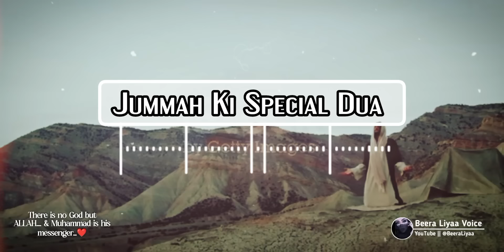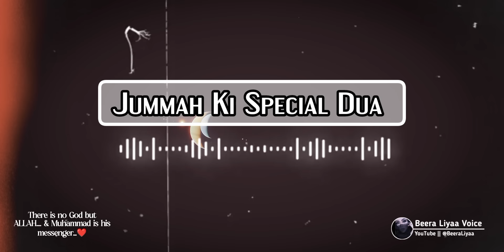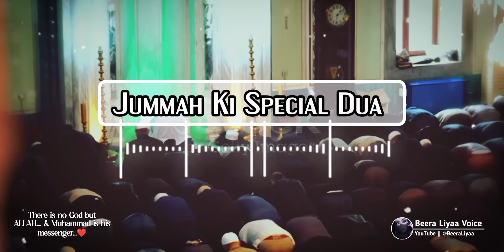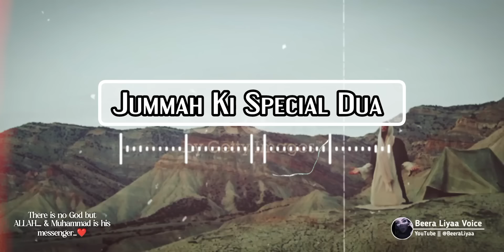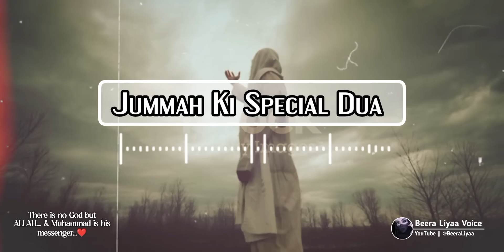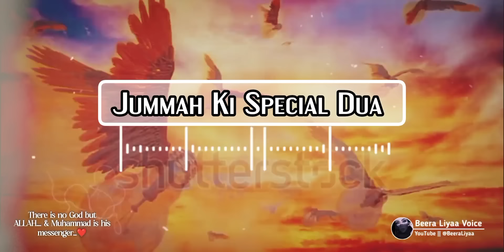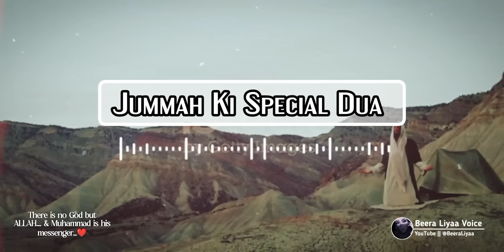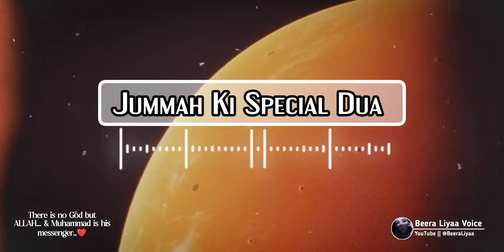Jumma Ki Special Dua // Jumma Mubarak Special Dua // Dua for All Problems // DUA FOR JUMMAH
Creator : Beera Liyaa
Voice : Beera Liyaa
Editor : Beera Liyaa
Jumma Ki Dua after Namaz
Dua for All Humanity
Dua for All Problems
Dua for All parents
Dua for Palestine
Dua for All Muslim
Dua for All People
Jumma Dua
Jumma Ki Dua Status
Jumma Ki Khas Dua
Ijtmai Dua
Ijtemaai dua
Beautiful things on jumma
Jumma Mubarak
Jumma Ki sabse achi dua
Juma ki Raat ka Wazifa
Dua for Ummat e Muslimah
Tamam Ummat e Muslimah ke liye Dua
Molana Tariq Jameel very emotional dua
Rola dene wali dua
Life Changing Dua
Durood e Jumah
Friday Darood
Surah Al- Kahf Full
Jumma ke din Surah Al kahaf ki tilawat
Ramzan Dua
Ramzan Mubarak Special Dua
Ramzan 2024
Ramzan 2024 WhatsApp Status
Ramzan Status
Ramzan Special Dua
Ramzan 2024 Special dua
Ramzan Kareem
Ramzan Special Video
Ramzan Bayan
Ramzan 2024 bayan
Ramzan Islamic Video
Beera Liyaa Ramzan Video
Beera Liyaa Ramzan Dua
Beera Liyaa Ramzan 2024 Dua
Tahjjud story
Story of life
 Emotional stories
Prayer story
Life changing story
Cure depression
Motivational videos
 Dua
Sabar
Urdu story
Urdu poetry,
 Urdu Quotes
Urdu kahani
Sukoon
Motivational video
Motivational speech
Islamic Video